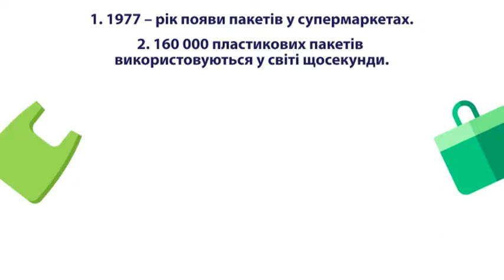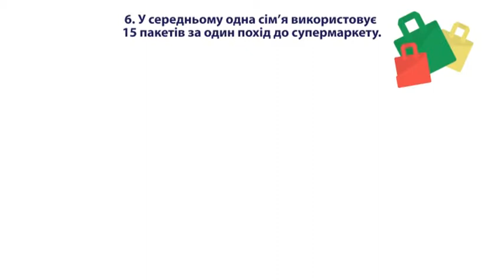Тема дня: Екоініціативи черкащан